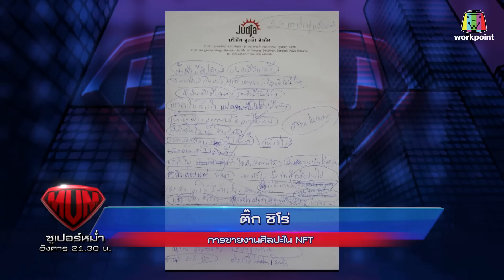ซูเปอร์หม่ำ | ลูกเกด - แพทริค - หนึ่ง โซนิค | ติ๊ก ชิโร่ | 5 เม.ย. 65 Full EP